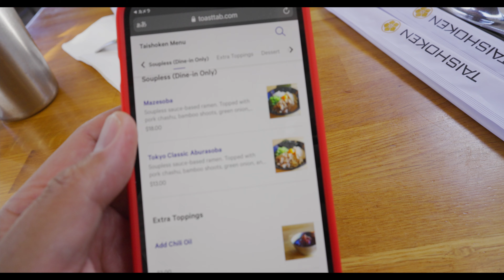「週末は 大勝軒と Ryzen 9 5950X でキマリ！」第1346話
Ryzen 9 5950X

ラインスタンプ作りました！